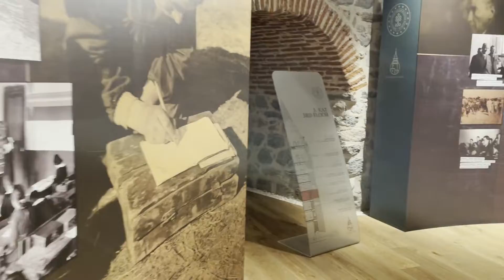What's inside Galata Tower? The best view of Istanbul at the top of the Galata Tower 2022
The Galata Tower (Turkish: Galata Kulesi) or with the current official name Galata Kulesi Museum (Turkish: Galata Kulesi Müzesi) is a tower in the Beyoğlu district of Istanbul, Turkey. It's namesake is the quarter that it's located, Galata. Built as a watchtower as a part of the Walls of Galata, the tower is currently being used as an exhibition place and a museum. It's one of the symbols of Beyoğlu and Istanbul.